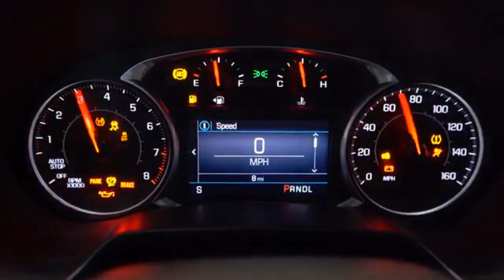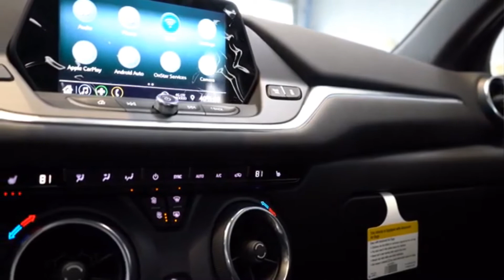*2020 Chevrolet Blazer*- full review, start up, test drive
ENGINE SPECS:

-Chevrolet Blazer 2.5 Hydra-Matic:
Engine Configuration:  2.5
Engine Type:  Petrol
Drive Type:  2WD
Transmission:  Automatic, 9-speed
Power:  144 kW (196 hp)

-Chevrolet Blazer 2.0 T Hydra-Matic:
Engine Configuration:  2.0
Engine Type:  Petrol
Drive Type:  2WD
Transmission:  Automatic, 9-speed
Power:  172 kW (233 hp)

-Chevrolet Blazer 3.6 V6 Hydra-Matic:
Engine Configuration:  3.6 V6
Engine Type:  Petrol
Drive Type:  2WD
Transmission:  Automatic, 9-speed
Power:  230 kW (312 hp)